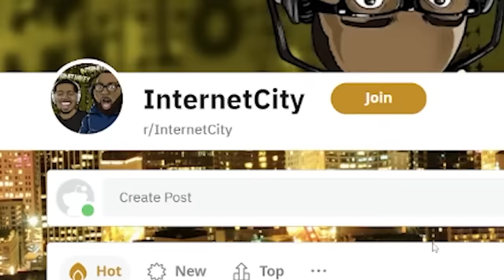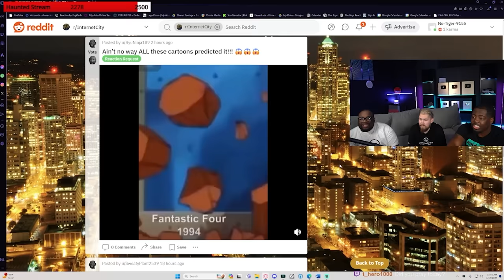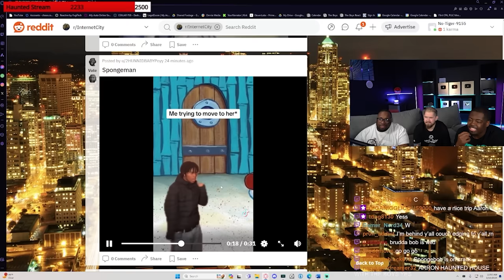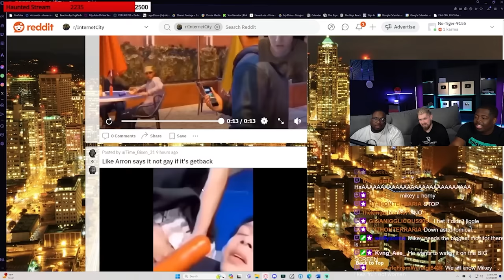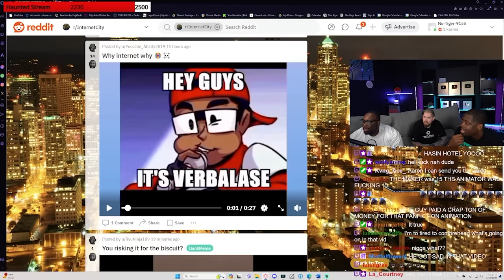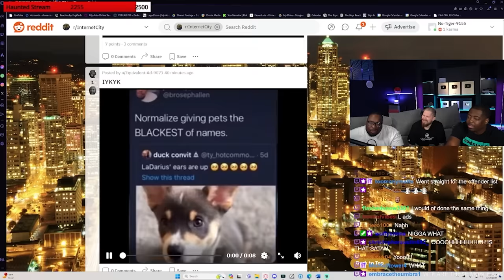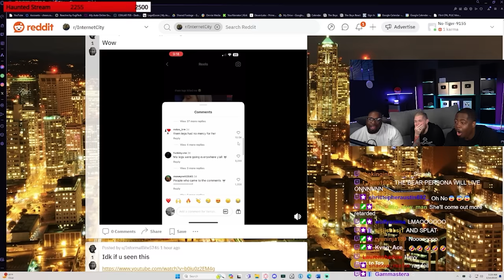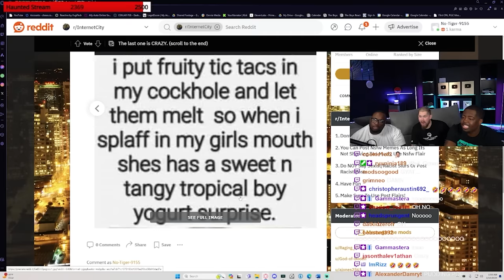memes, but GYYYAAAATTTTT!! - (with Narrator)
Today we're reacting to the internetcity subreddit with @NarratorWins